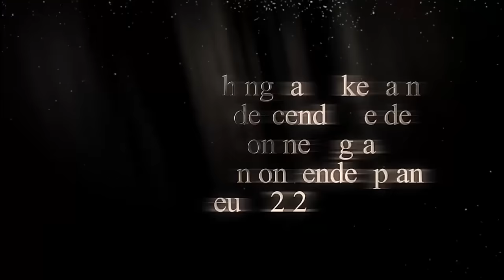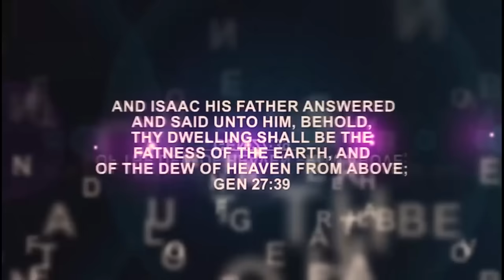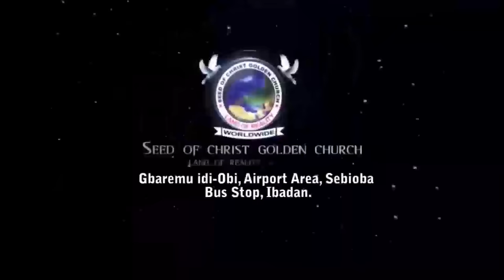IRI OWURO MORNING DEW Mon. 1st April 2024 with Babasebioba